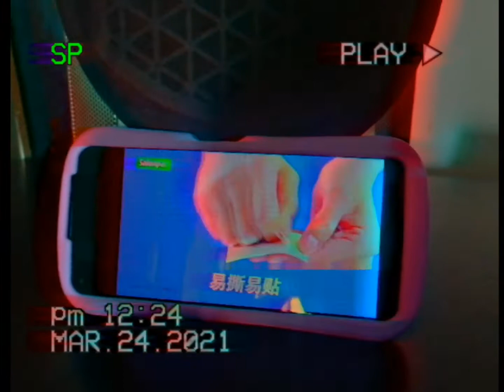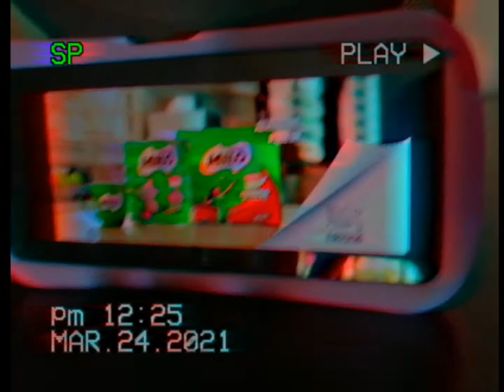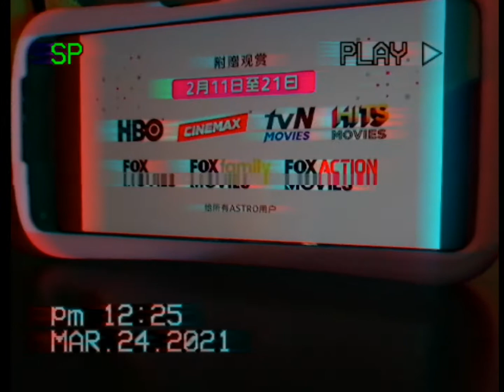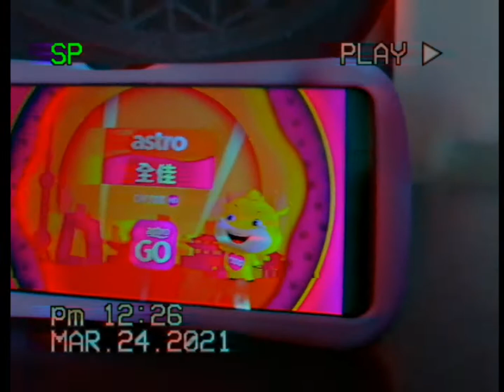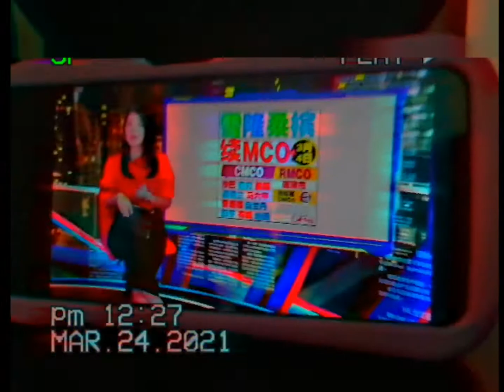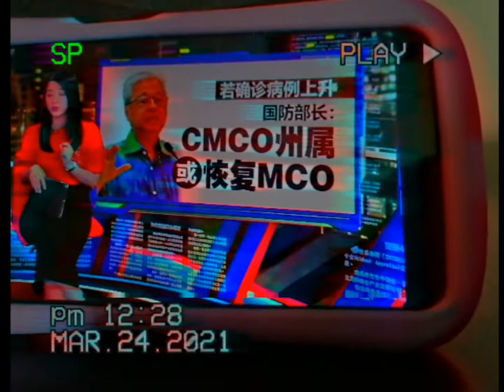24 March 2021